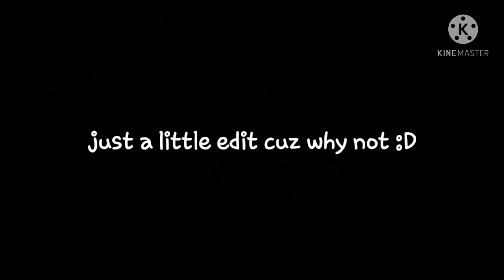Todobaku/dekubaku as kids part2~ |no thumbnale| short skit